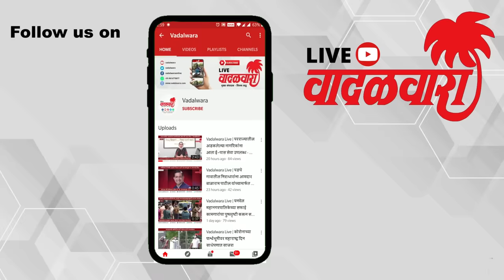जिथे बैलगाडा मालक राहुल पाटील हजर तिथे राडा निश्चित ! पनवेल - ओवळे गावात अंदाधुंद दगडफेक | Vadalwara